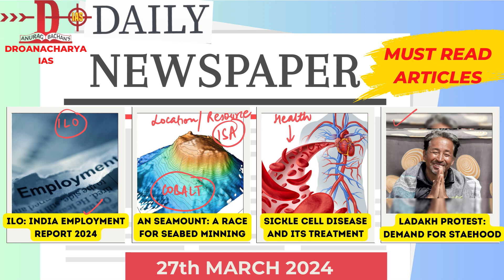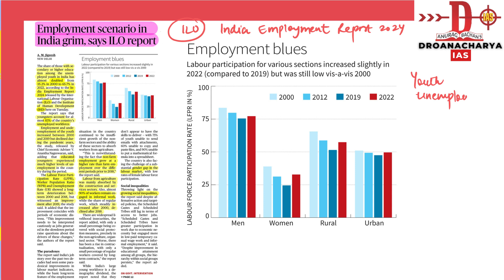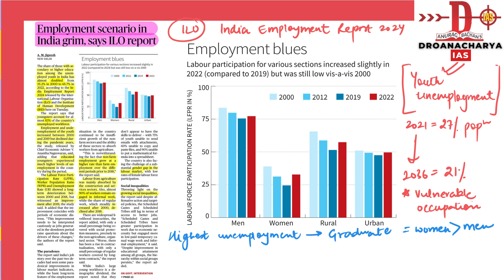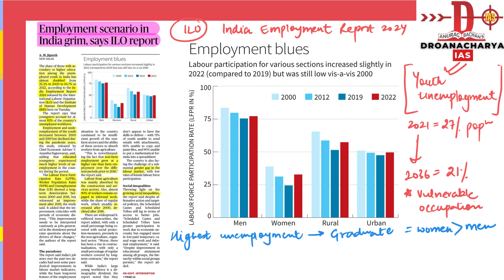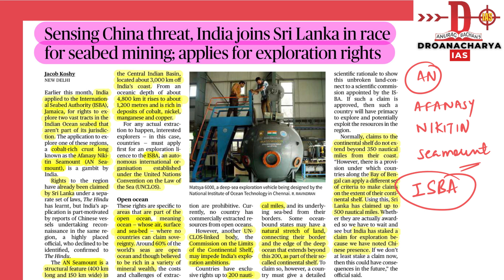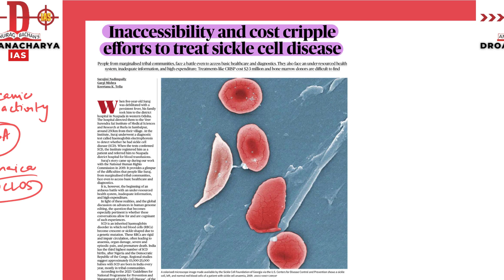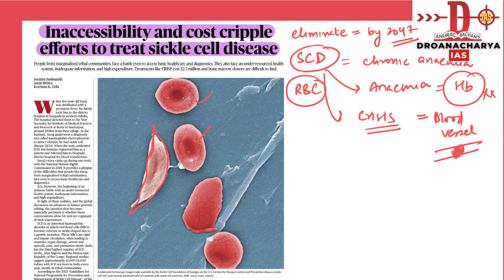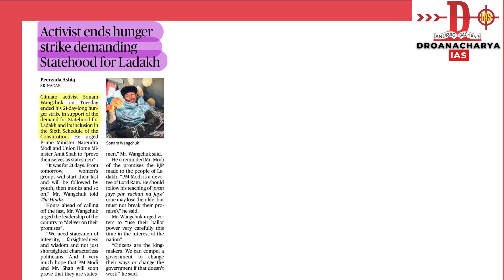The Hindu Newspaper Analysis || 27th MARCH 2024 ll UPSC current affairs || IAS || PCS